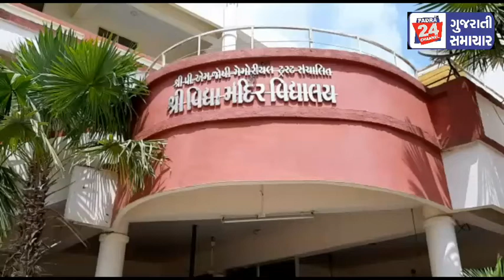અખિલ ભારતીય હિન્દુ મહાસભા તથા ભારતીય કિશાન યુનિયન નાં સંયુક્ત ઉપક્રમે વિદ્યા મંદિર વિદ્યાલય ગોત્રી ખ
અખિલ ભારતીય હિન્દુ મહાસભા તથા ભારતીય કિશાન યુનિયન નાં સંયુક્ત ઉપક્રમે વિદ્યા મંદિર વિદ્યાલય ગોત્રી ખાતે શ્રી ક્રિષ્ના જન્મોત્સવ ઉજવાયો.